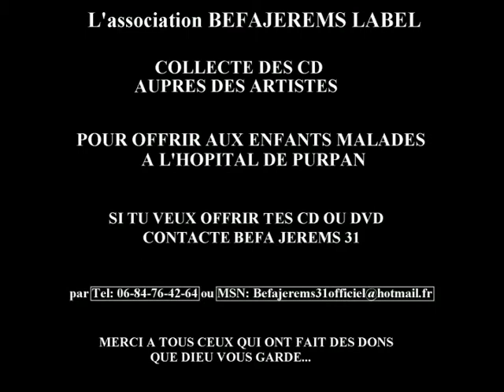BEFA JEREMS 31 PRESENTE BRASCOFONIK FREESTYLE